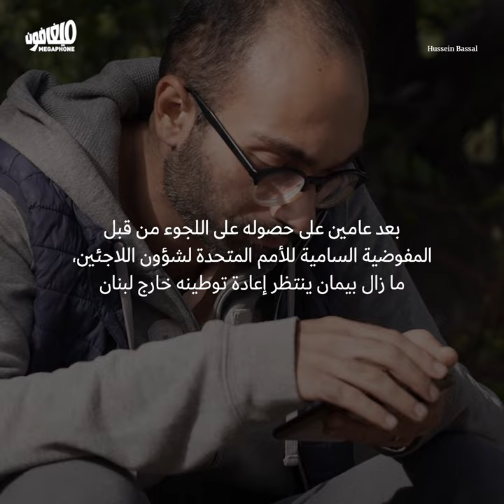لاجئ إيرانيّ عالقٌ في لبنان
اللاجئ الإيراني بايمان كريمي ينفّذ إضراباً عن الطعام منذ أسبوع أمام مركز المفوضية السامية للأمم المتحدة لشؤون اللاجئين (UNHCR) في الجناح- بيروت للمطالبة بإعادة توطينه خارج لبنان.

وكان كريمي قد حصل على اللجوء من الـUNHCR بعد اعتقاله لمدّة 18 يوماً من قبل الأمن العام اللبناني عام 2020 على خلفية  رفعه لافتة تنتقد المرشد الأعلى للجمهوريّة الإيرانيّة علي خامنئي خلال إحدى تظاهرات عام 2019.